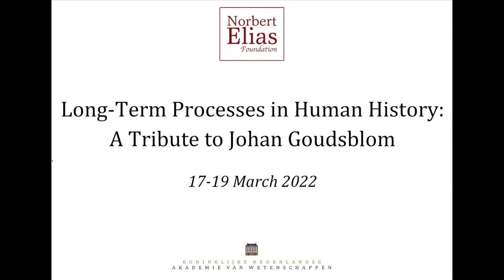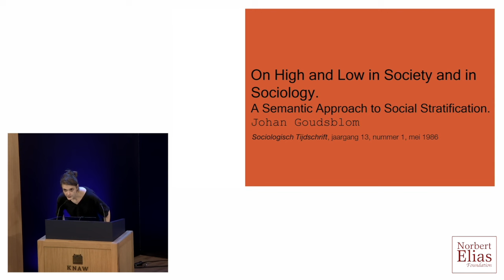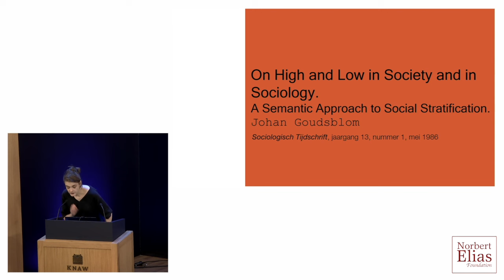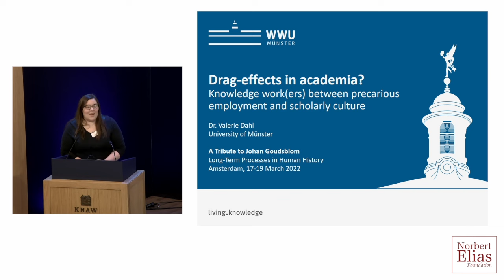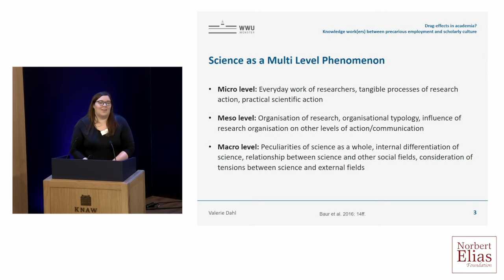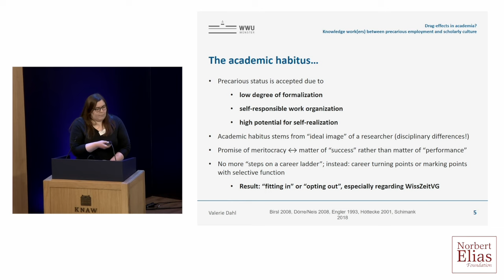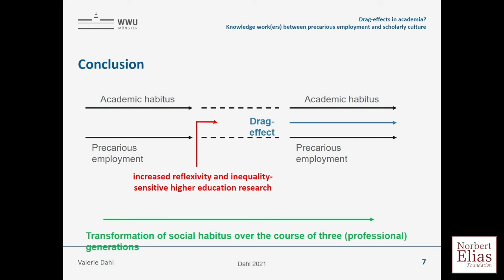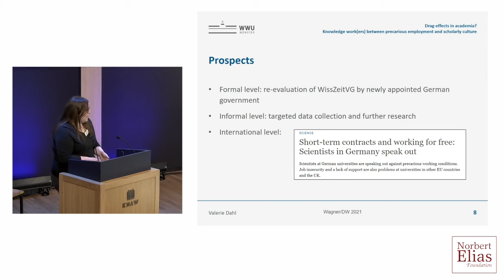Knowledge, science, and social inequality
Long-Term Processes in Human History: A Tribute to Johan Goudsblom
Location: The Trippenhuis, Royal Netherlands Academy of Arts and Sciences (KNAW)

Contributions from:

– Emilia Sieczka (Polish Academy of Sciences): Established-Outsider Dynamic in the Expanding Polish Intelligentsia from the 18th to 21st century.
– Valerie Dahl (University of Münster): Drag-Effects in Academia? Knowledge Work(ers) between Precarious Employment and Scholarly Culture.